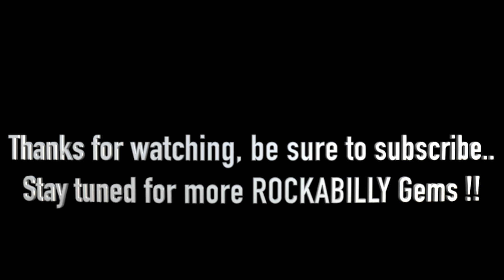The Sparktones (LIVE HD) / Shake Kum Down / Lavender & Co. / Escondido, CA / 4/23/21